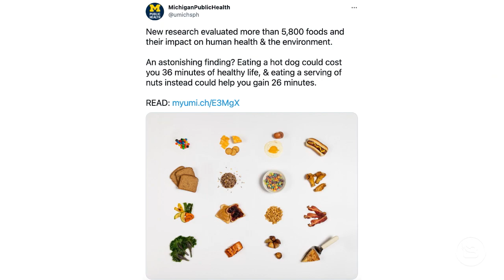Eat a Hot Dog… Lose Life?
A study shows that eating a hot dog could cost you 36 minutes of your life. It’s also shown that peanut butter and jelly sandwiches gives you back 33 minutes? Looks like we’re back on track.